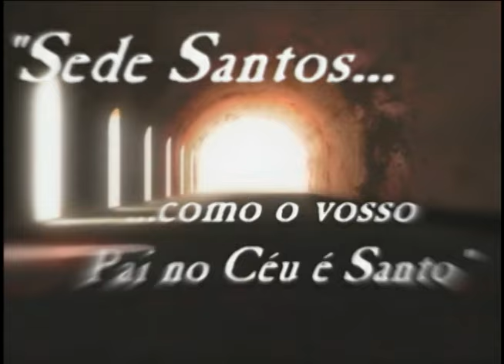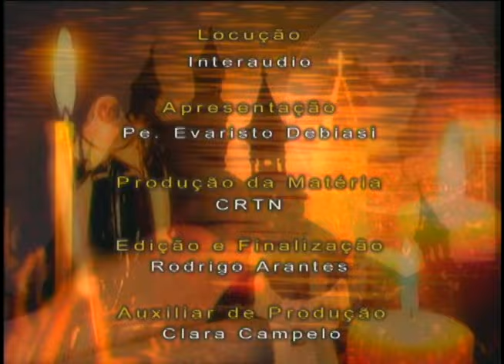Noviça por 44 Anos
"Um dia sonhei com Jesus. Ele me pediu a mão, e disse: Toque meu coração. Quando toquei Seu coração, senti um coração coroado com uma coroa de espinhos. Eu espetei meu dedo e sangrei. Isso machuca. Meus dedos doem a semana toda. Foi algo inesquecível, algo que não se pode apagar. E então eu sonhei que estava feliz que Deus existe, que o poder existe, que a eternidade existe".

Os comunistas da Bulgária declararam guerra à Igreja Católica em 1948 e, nos anos que se seguiram, organizaram uma série de repressões e julgamentos, acusando os padres de serem espiões do Vaticano. Em 1950, as autoridades decidiram visitar o convento de Carewbrod.

A irmã Bernadette era noviça na época em que os comunistas confiscaram a fazenda das irmãs e transformaram o prédio do convento em um hospital psiquiátrico.

As autoridades permitiram que algumas das irmãs locais mais velhas, que haviam feito seus votos perpétuos, fossem empregadas no hospital como enfermeiras e cozinheiras. As noviças foram forçados a ir para casa.

Bernadete começou a chorar: "Deixe-me aqui. Posso cuidar dos porcos toda a minha vida, mas deixe-me ficar aqui", ela implorou. Mas a decisão das autoridades foi final. Assim, ela permaneceria: noviça por 44 anos. Esta é a história dela.